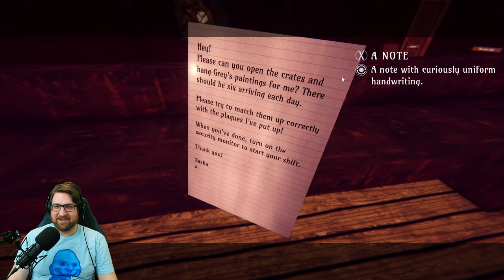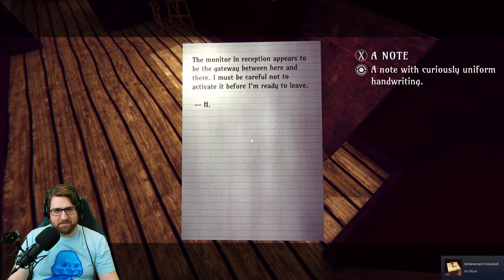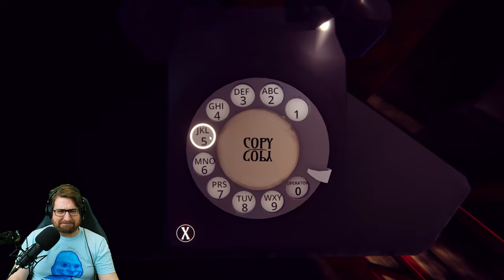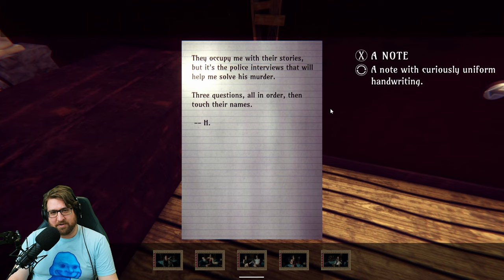Who DID IT in Murderous Muses!?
It’s been a year since the unsolved murder of Mordechai Grey. In tribute, Gallery Argenta is about to exhibit six of the artist’s most famous portraits and prime suspects - the ‘Murderous Muses’.

Thanks to @davekki for the copy!

Play as the gallery’s night watch and explore its secrets over three days, whilst paintings spring to life at night, fuelled by the mysterious and scarce ‘Eyes of Mordechai’.

See through Mordechai’s eyes to question suspects, unlock police interviews, and finally deduce who’s the murderous muse…